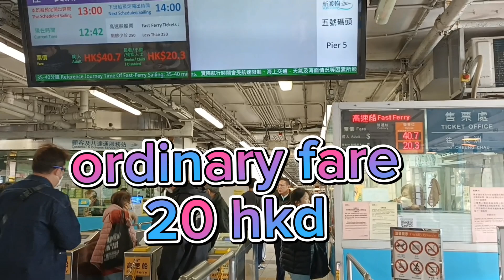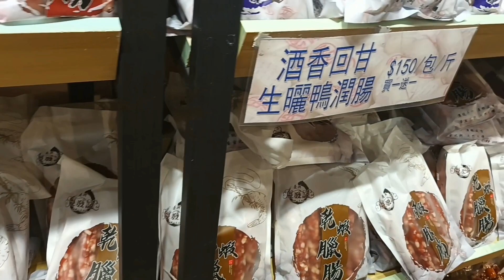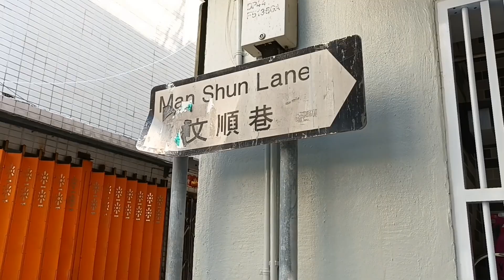Cheung Chau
HISTORY OF CHEUNG CHAU
The longest continuously inhabited part of Hong Kong there has always been some type of fishing community on the island. Pictured here in 1919 a vibrant fishing fleet has always had some degree of self sufficiency and community spirit.
c. 1000 BC - Rock carvings of unknown meaning were caved on a rock, now visible on the slope below the Warwick Hotel

1777 - Plague hits the island but is abated when the residents parade a Pak Tai image through the streets.  Celebration of this event became todays Bun Festival.

1783 - Pak Tai temple originally constructed just next to the sea as this temple to the God of the North must always see the sea to be the protector of fishermen. While reclamation has meant that it is no longer next to the sea the view from the tmple is still unobstructed.

1920s - As colonial expatriate population of Hong Kong grows there is an interest in Cheung Chau as a place for holiday homes, and many buildings were built on the peaks for vacationing european families.

1998 - The Mini-Great Wall was built on the south east coast with pavilions giving grand views over the sea.

1973 - Kwan Kung Pavilion built on Peak Road to be a temple to Kwan Tai

1989 - Pak Tai temple undergoes major renovation with all buildings substantially rebuilt, while maintaing the traditional original design and fittings.

Food Restaurants

A lot of people come to Cheung Chau specifically for the food, and there are indeed a range of traditional and modern choices. As a historic fishing village it is of course very related to seafood, fish and marine products. Here you will find a full range of seafood dishes, but also traditional Hong Kong Cafe fare, Cantonese Dim Sum and international choices as well.

Catering to the large number of visitors who are coming to Cheung Chau for a seafood lunch or dinner there is a stretch of seafront with many seafood restaurants. Each one has tables by the sea as well as some indoor seating. Focusing on providing food for visitors it concentrates on rustic and traditional Cantonese presentations of seafood. Try a steamed fish with ginger and spring onion, stir fried little clams with chili, crispy deep fried squid or steamed garlic prawns. Typical accompaniments such as plain or fried rice, beef and broccoli stir fry and sweet and sour pork make for a complete meal and cater to those who do not like

Ccto. Cheung Chau Island